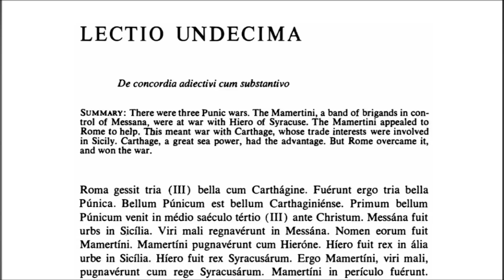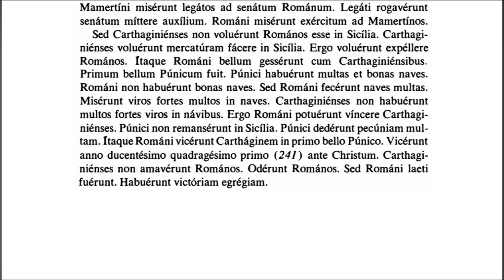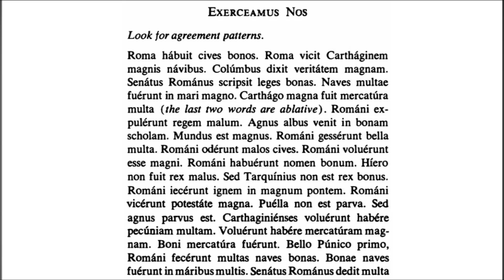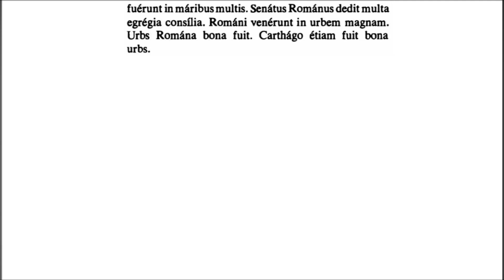Lectio XI - Latin by the Natural Method, 1st Year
Prosegue la lettura di "Latin by the Natural Method", nel quale il suo autore, William G. Most (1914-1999), propone un metodo più che valido per quanti desiderano studiare o riscoprire la nostra lingua immortale.
I primi due volumi del corso, di cui qui si leggeranno a scopo didattico le parti latine, sono acquistabili ai seguenti indirizzi:
Primo volume
Secondo volume

0:00 Lectio XI
3:01 Exerceamus nos